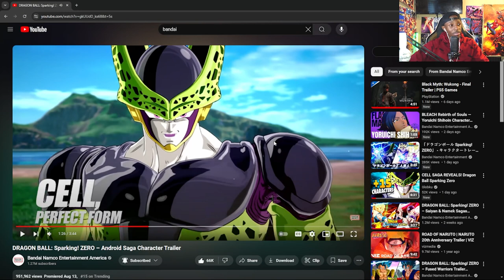SPARKING! ZERO ANDROID SAGA BREAKDOWN